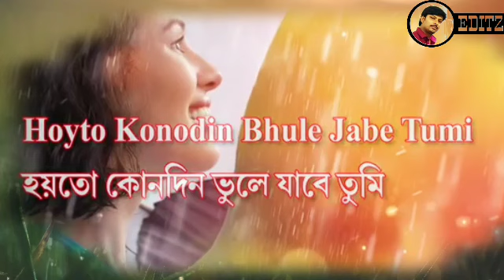হয়তো কোনদিন ভুলে যাবে তুমি/Love ♥️ whats app Status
Hoi to kono din vule jabe Tumi/Bangali status